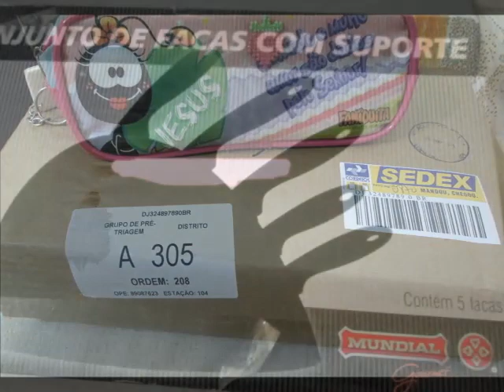Amor Via Correio da Nilda